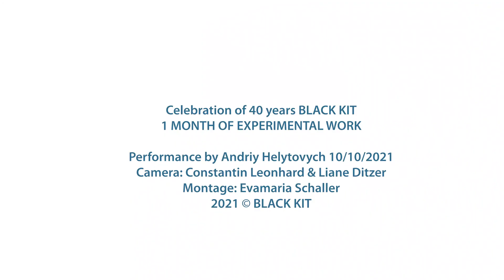Andriy Helytovych (UA) | BLACK KIT | 10/10/2021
Celebration of 40 years BLACK KIT with
1 month of experimental work

Performances of the first visiting artists group on 10/10/2021

Camera: Constantin Leonhard & Liane Ditzer
Montage: Evamaria Schaller